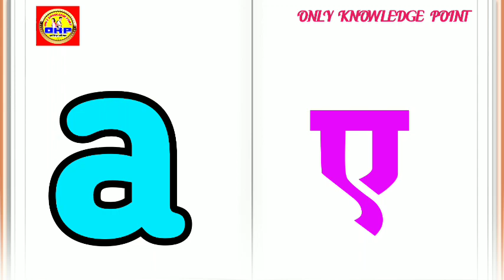a b c d e||abcd, capital latter's ABCD small later abcd|| chhota abcd, छोटा एबीसीडी,बड़ा एबीसीडी